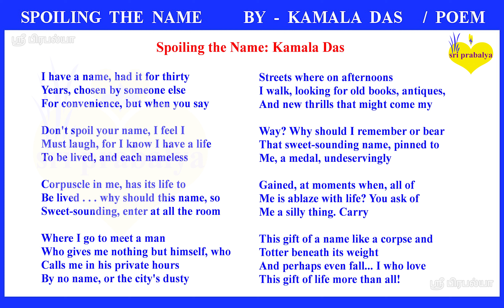SPOILING THE NAME BY KAMALA DAS Poem Lines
This video contains SPOILING THE NAME BY KAMALA DAS Poem Lines